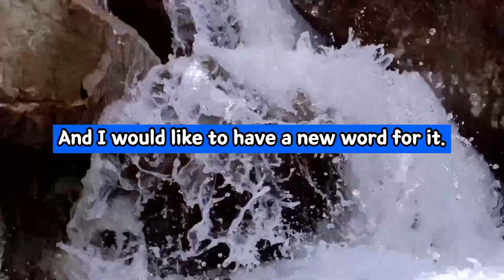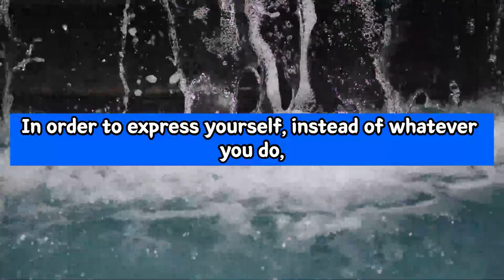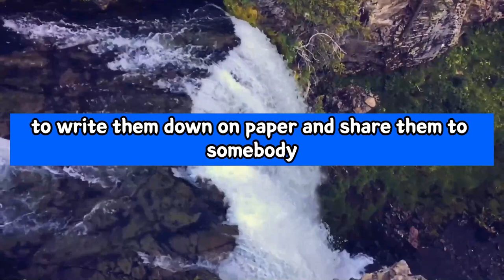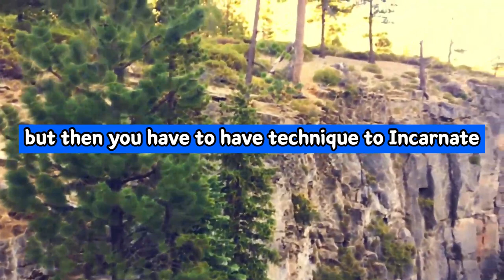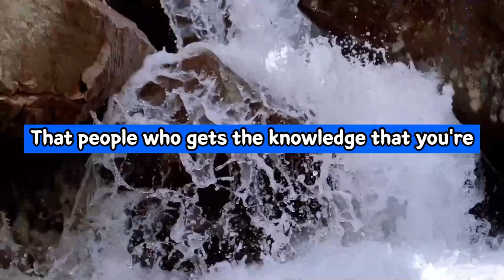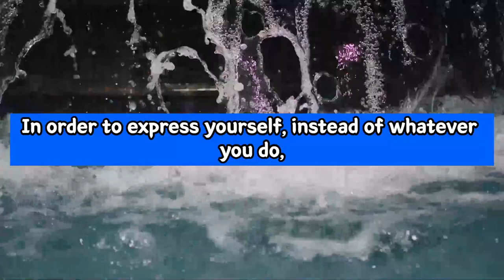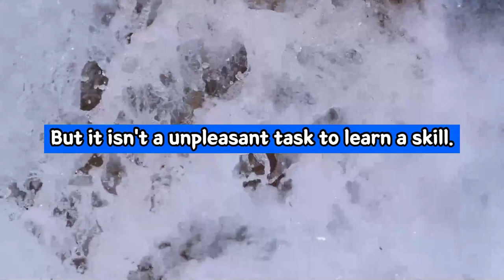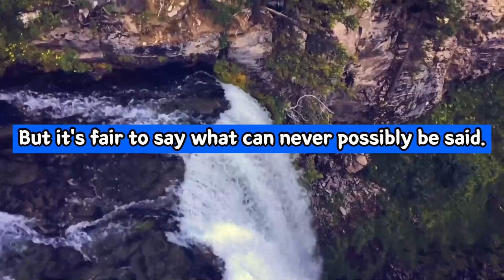Alan Watts ▶️ How To Enjoy Life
Video: Alan Watts ▶️ How To Enjoy Life